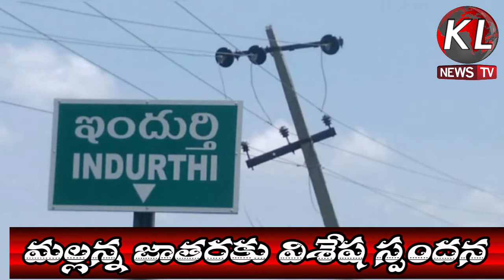మల్లన్న జాతరకు విశేష స్పందన KLTV NEWS